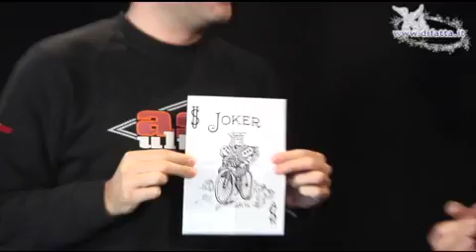Prédiction original - Funny prediction - 7 Carreau -~- par BeMagie.fr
ou sur notre boutique